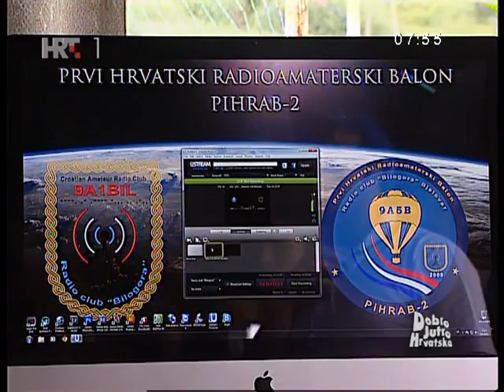PIHRAB 2 HRT